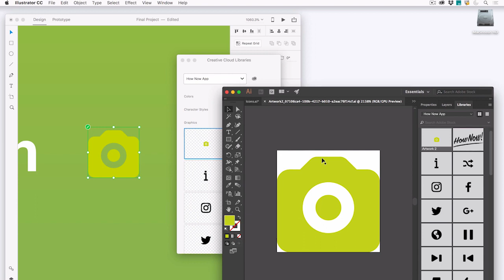Sneak Peek: Vector Graphics Support in CC Libraries Coming to Adobe XD CC | Adobe Creative Cloud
We’re excited to give you a sneak peek of a new feature requested by our customers that we’ve been working on for a future release of Adobe XD CC as part of the many features coming to Adobe XD CC every month.

The addition of vector graphics support in CC Libraries will enable designers to easily drag and drop vectors from their CC Libraries panel in XD to their canvas. This new feature introduces several time-saving possibilities for designers who build their vector assets in Illustrator CC or download vector graphics from Adobe Stock and compose their designs in XD. When any changes are made to vector graphics in Illustrator, those changes seamlessly propagate to the linked copies in XD.